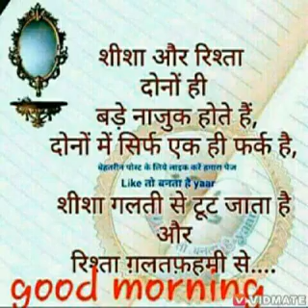Natee raja bundela natthikhera 23